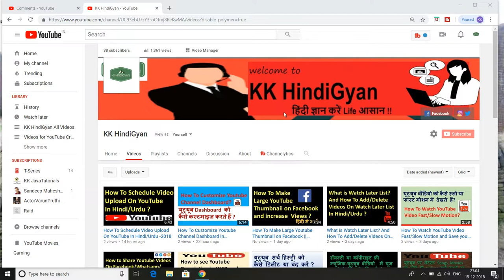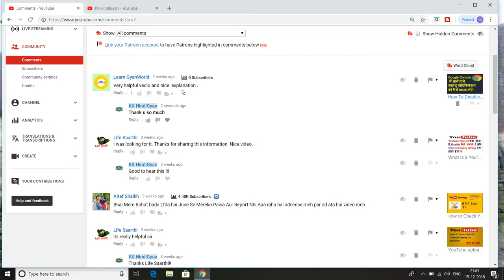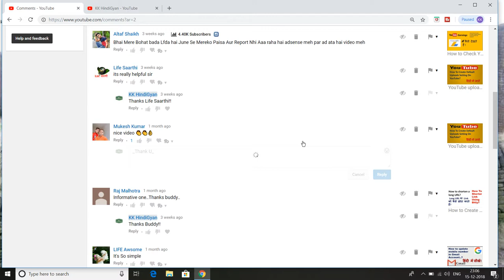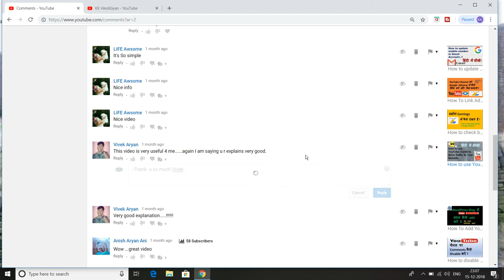How to Make YouTube Comments in BOLD,Italics and strikethrough -- KK HindiGyan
About this Video:
यूट्यूब  कमेंट बोल्ट इटैलिक्स और स्ट्राइक थ्रू कैसे करते हैं